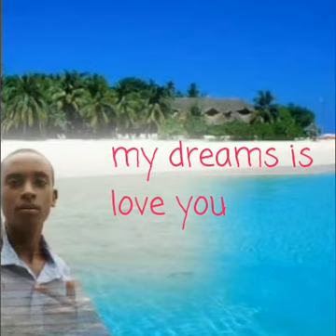Ngagukunda by pascal B